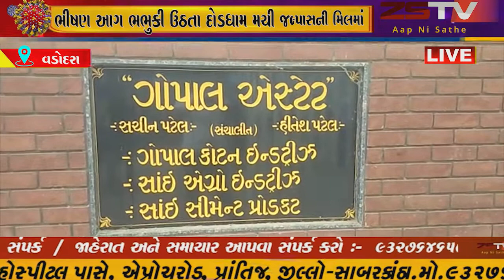વડોદરાના શિનોર ખાતે આવેલ ગોપાલ એસ્ટેટ કપાસની મિલમાં ભીષણ આગ ભભુકી ઉઠતા દોડધામ મચી જવા પામી હતી....